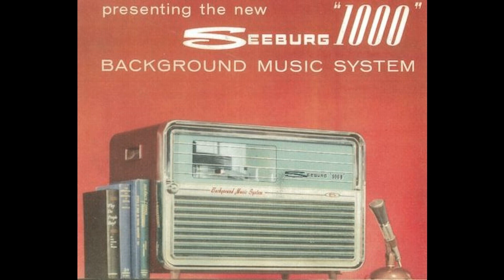Seeburg 1000 Basic 105B 10-1-1971- B8 "Call Me," written by Tony Hatch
There was a series of "libraries" that offered the subscriber various "flavors" of music. The Mood series was made for restaurants and upscale establishments; it was as lush and posh as possible. The Basic series was a little more upbeat but mostly made for shopping malls and supermarkets. The Industrial series was made for factories and was typically upbeat and rather varied; by the 1970s, there was Disco. Disco eventually made it into what would be considered the Basic series, but it would change ownership to do that.

I cleaned up the raw audio file upload.